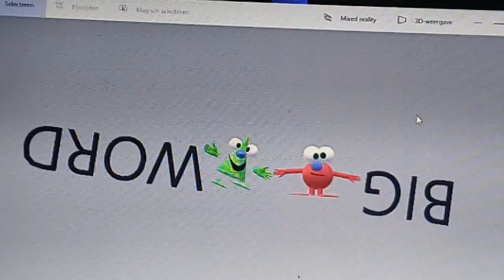claydolltales Big word